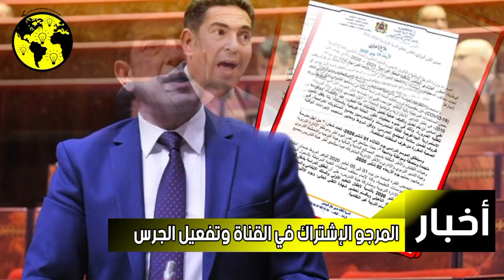أمزازي يضع شرط التلقيح للطلبة لبداية الموسم الدراسي الجديد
أمزازي يضع شرط التلقيح للطلبة لبداية الموسم
الدراسي الجديد

دعا وزير التربية الوطنية والتكوين المهني سعيد
الطلبة إلى التسريع للمشاركة في عملية التلقيح.